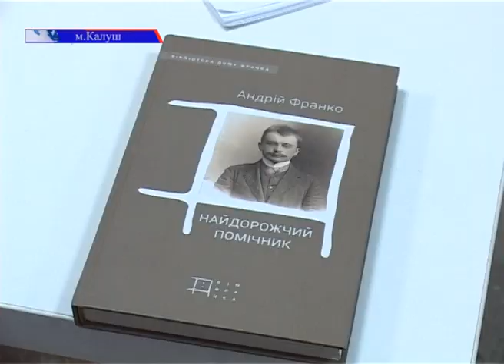Літні калушани отримали можливість навчатися в рамках «Університету третього віку»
Вчитися – ніколи не пізно. Літні калушани отримали можливість навчатися в рамках «Університету третього віку».
Цього разу на занятті слухачам презентували книгу Наталії Тихолоз «Найдорожчий помічник», в якій розповідається про сина Івана Франка – Андрія.